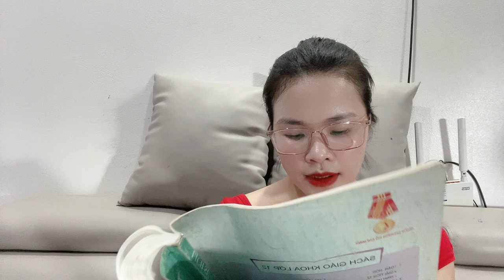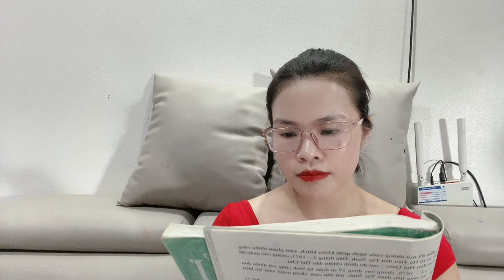This girl was introduced by an aunt to teach in a famous school in the province.